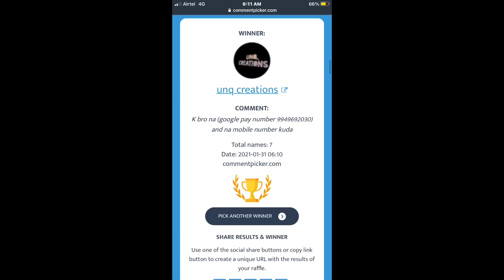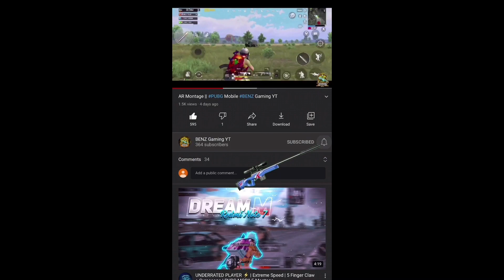AR CLASSIC || BENZ Gaming YT || SAI NIKITH ( ONLY GLOBAL ID ONLY NO KR ID )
Hey Everyone,This is Sai Nikith From Kurnool, A.P.

I Completed My BBA Joined MBA Now

My Devices: iPhone XS Max

 My Main Game I'd: 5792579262
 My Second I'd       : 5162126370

Video Editors: Magnum,Vivek

We Are Currently Using Kinemaster Pro and iMovies To Edit Videos